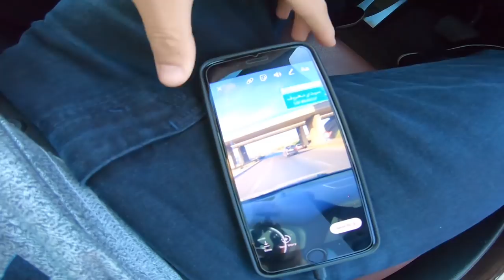Sogan o Tramdina : Je monte par la fenetre | الدار البيضاء السياقة و ترمضينة الجديدة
Jdida Casa en BMW X5 Daily Observations الدار البيضاء